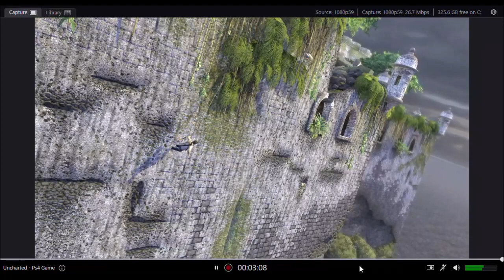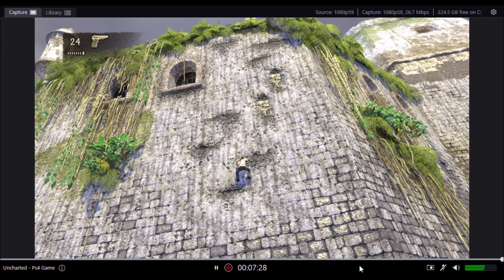UNCHARTED Drake's Fortune Chapter 05 The Fortress